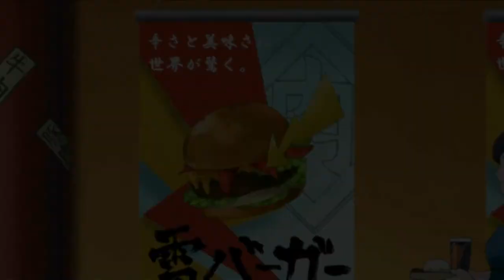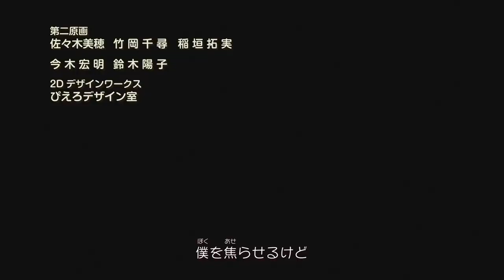boruto : Naruto next generation